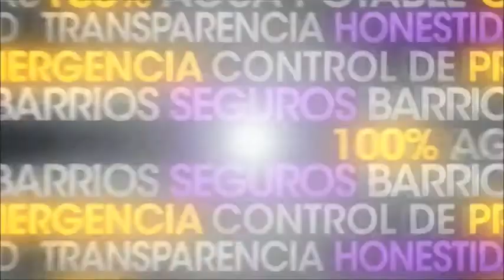Juan Carlos Varela en Encuentro Juvenil Católico